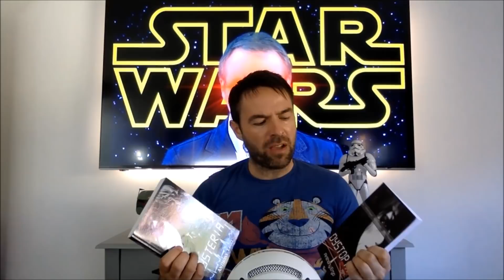Thank you, Fandom Menace!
While Ruin The Manbaby is busy working on his Star Wars Trilogy, Anthony Ergo wanted to thank The Fandom Menace for their support following the recent doxing incident.

If you'd like to find out more about his books, go or find him on Amazon

From Ruin/Anthony, THANK YOU, MANBABIES!